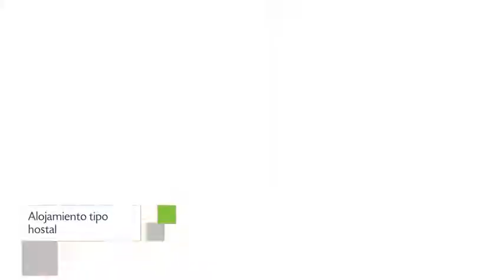Brisas del Titikaka en Puno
Brisas del Titikaka cuenta con recepción 24 horas, traslado aeropuerto y internet. El edificio se ubica en Jirón Cajamarca, 252 - 3.